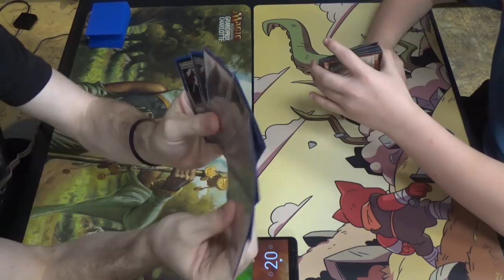Modern MtG — Simic Infect vs. Boros Burn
Another day, another burn deck to crush at FNM!

Here's the UG Infect decklist. Please note that, since this was recorded before the release of Modern Horizons, it contains no cards from that set, i.e. Scale Up and Waterlogged Grove.
Creatures (12)
4 Blighted Agent
4 Glistener Elf
4 Noble Hierarch
Enchantment (1)
1 Rancor
Instants (26)
1 Apostle's Blessing
2 Become Immense
4 Blossoming Defense
4 Might of Old Krosa
3 Mutagenic Growth
4 Peek
4 Spell Pierce
4 Vines of Vastwood
Sorcery (1)
1 Distortion Strike
Lands (21)
3 Breeding Pool
1 Botanical Sanctum
1 Dryad Arbor
3 Forest
4 Inkmoth Nexus
1 Pendelhaven
7 green fetchlands (currently four Misty Rainforest and 3 Verdant Catacombs)
Sideboard (15)
1 Echoing Truth
3 Grafdigger's Cage
3 Nature's Claim
3 Pulse of Murasa
1 Seal of Primordium
1 Spellskite
2 Viridian Corrupter
1 Wild Defiance